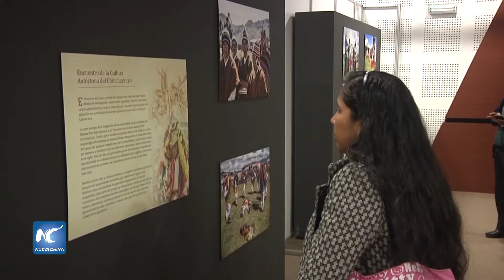Celebran en Lima la Semana del Gran Camino del Inca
Da inicio en Lima la Semana del Qhapap Ñan, o el “Gran Camino del Inca”, en quechua. Exhibiciones, danza, música y exposiciones, rememoran la antigua y compleja red de comunicación vial de más de 60 mil kilómetros.